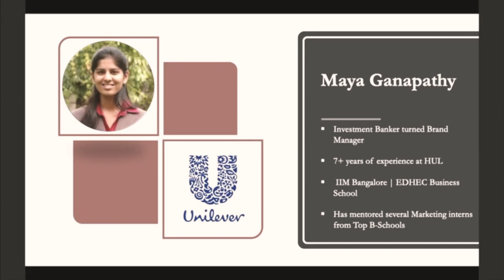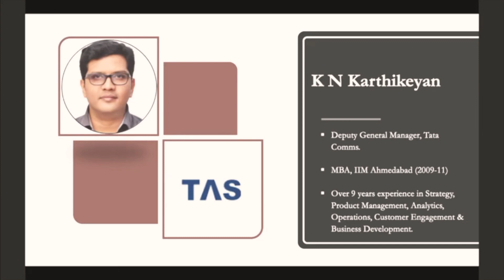Career Panel Discussion Teaser